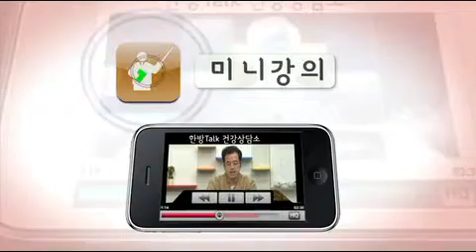갱년기와 류마티스관절염 [1] (Rheumatoid Arthritis, Menopaus)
1. 40~50대 갱년기 증상과 류마티스관절염이 함께 발생하는 여성이 많다.
2. 갱년기 증상은 모든 여성에게 나타나는가.
3. 갱년기 증상과 류마티스 관절염 발병의 상관관계
4. 갱년기 증상은?
조열자한, 관홍, 심계정충, 신체 이곳저곳의 통증, 골다공증 등등
5. 류마티스 관절염과 갱년기 증상이 동시에 나타나는 여성의 특징
6. 자궁의 건강과 갱년기의 상관관계